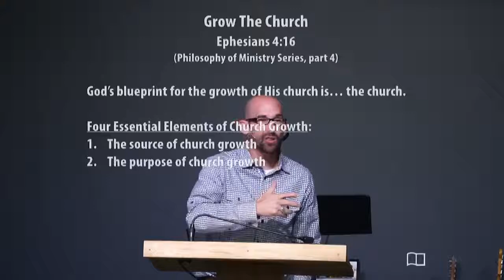Ephesians 4:16 - Smedly Yates - Grace Bible Church - 03/11/18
Title: Grow the Church
Series: Philosophy of Ministry
Preacher: Smedly Yates